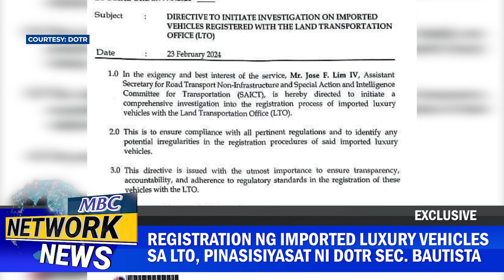Registration ng imported luxury vehicles sa LTO, pinasisiyasat ni DOTr Sec. Bautista